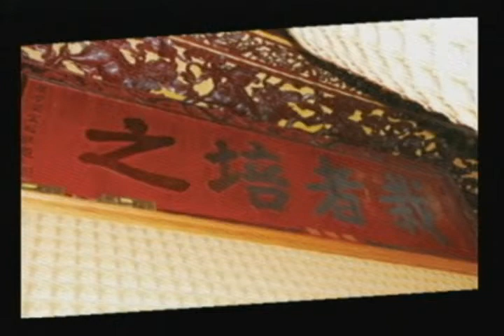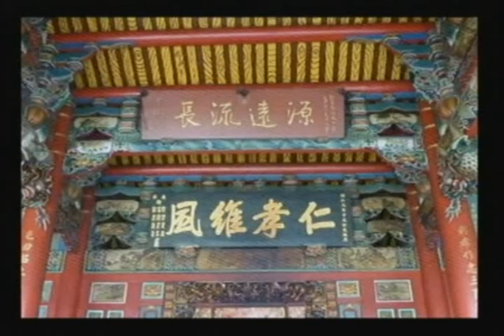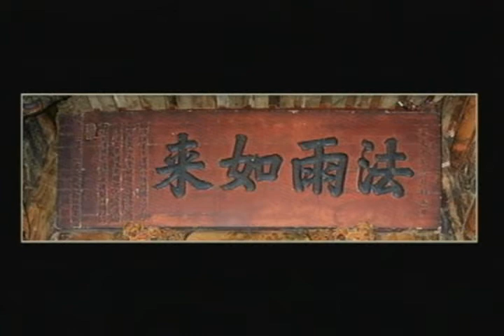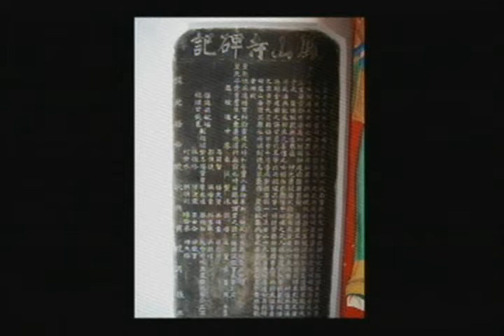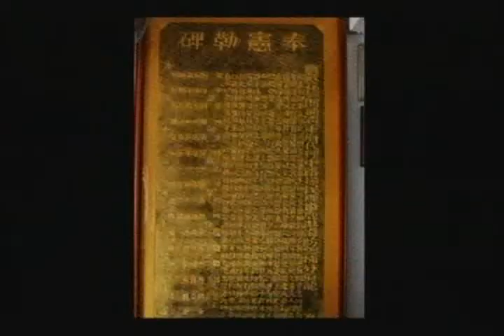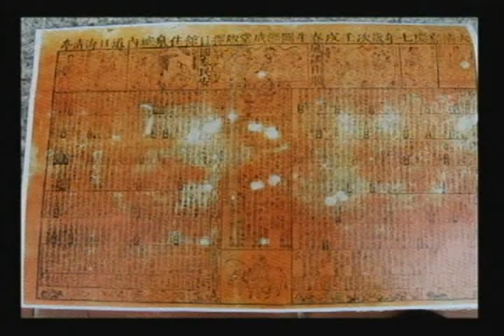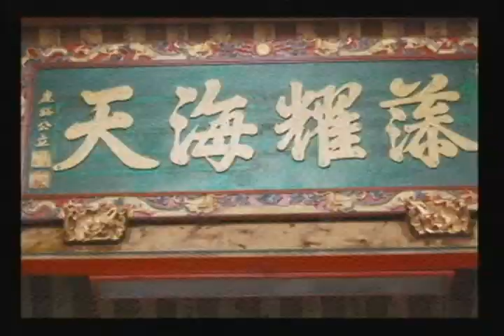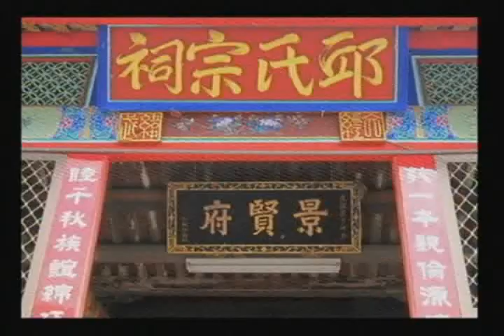_01_4含天主教堂_大眾廟_#台灣宗教寺廟影像圖片集_影片無聲